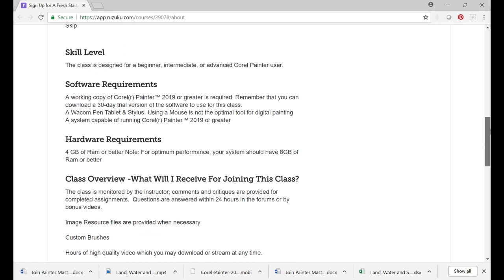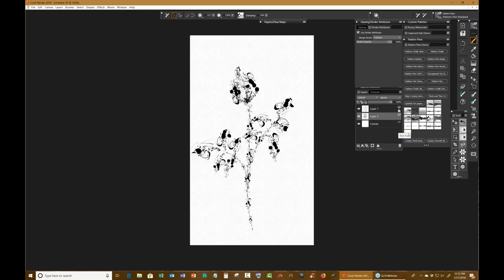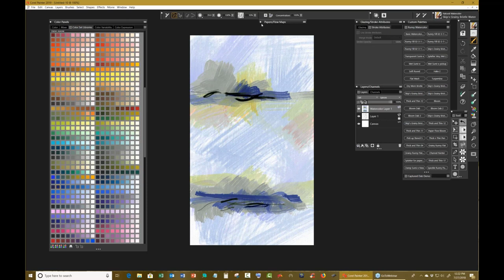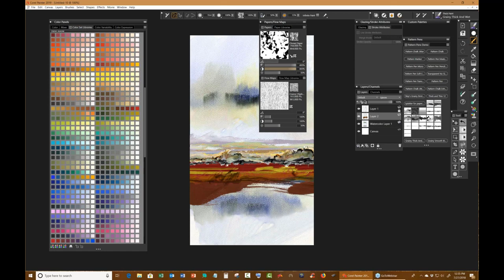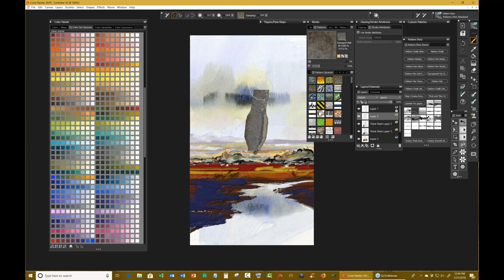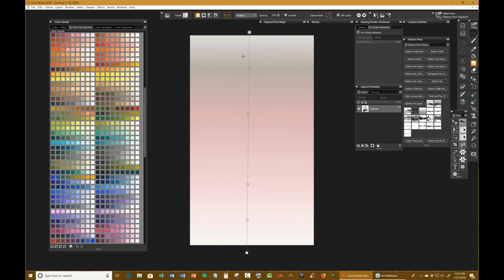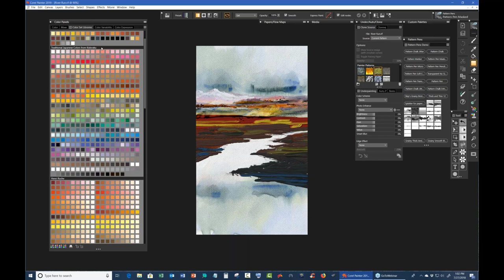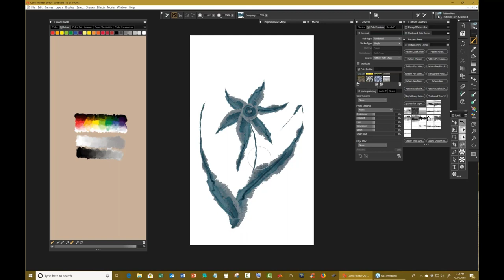Landscape in mixed media with Painter Master Elite Skip Allen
“I love exploring different methods of applying marks in a digital world. I am not challenged by the limitations of traditional media and can place oil on water or water on oil without a second thought. I can work slowly and deliberately or quickly and spontaneously. I will admit a preference for the latter.”

Join Skip for a fun-filled hour of spontaneous mark making showcasing his Painter 2019 custom layout, watercolor and thick paint to create an abstracted landscape.